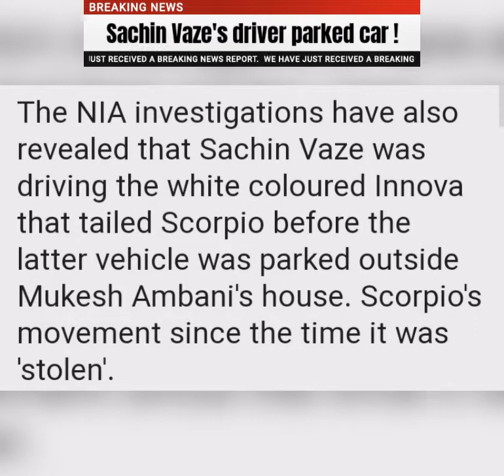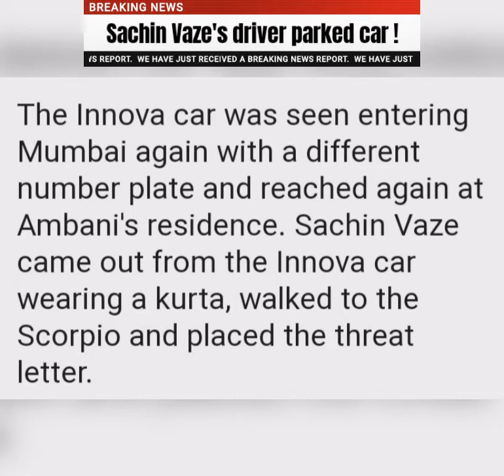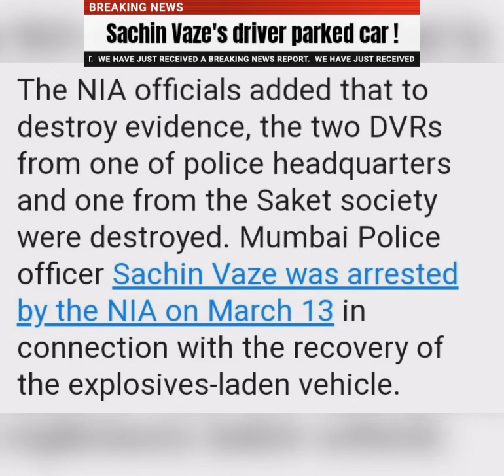Sachin Vaze's driver parked car outside Antilia !